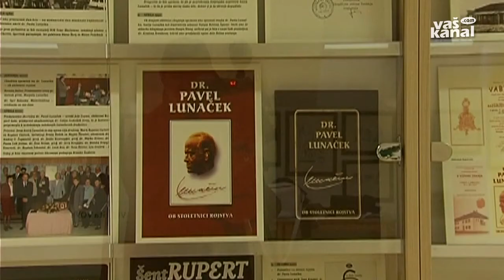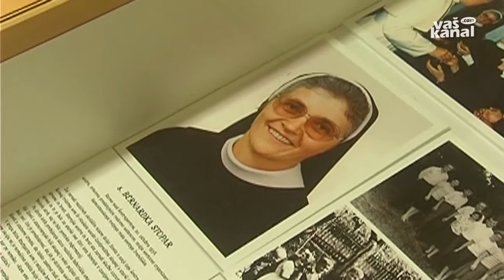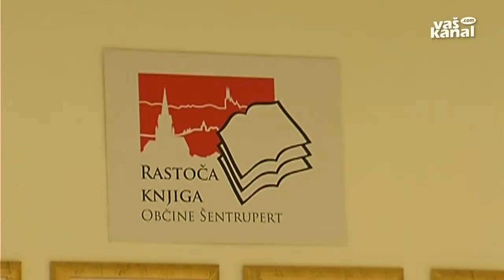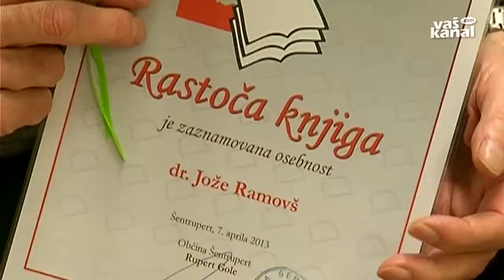Rastoča knjiga občine Šentrupert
ŠENTRUPERT - Letos mineva 30 let, odkar so osnovno šolo v Šentrupertu poimenovali po akademiku, ginekologu in porodničarju dr. Pavlu Lunačku, ki je zaznamoval evropski prostor in bil dvakratni Prešernov nagrajenec. Svoje mesto je našel tudi v Rastoči knjigi občine Šentrupert.